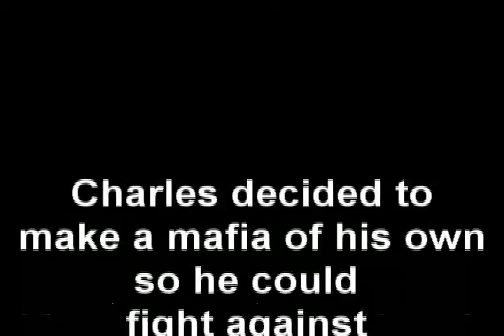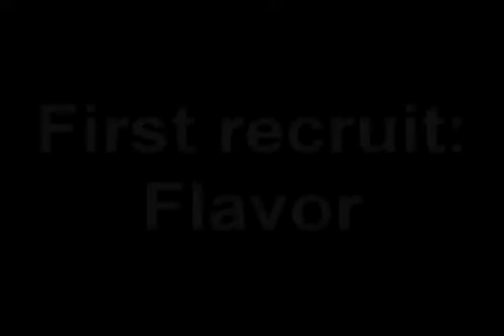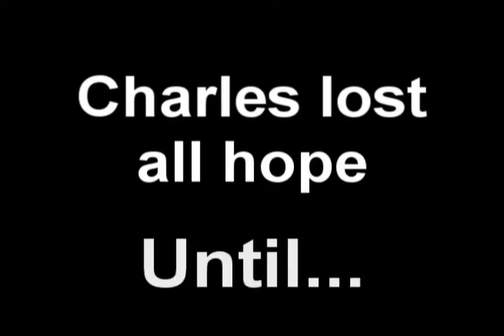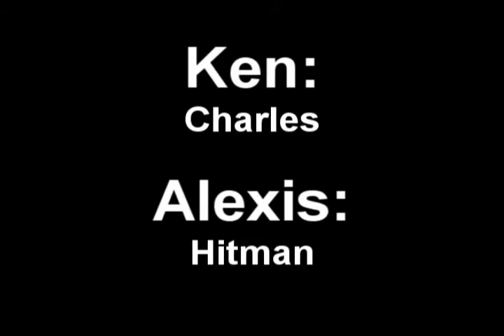Everyman - Remake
An english project where we had to take the old play "Everyman" and make it more ...modern. xD

oh at the very end. That's our teacher's name. Just putting something there to be nice. x3 *wonders if extra points will be given for it* haha